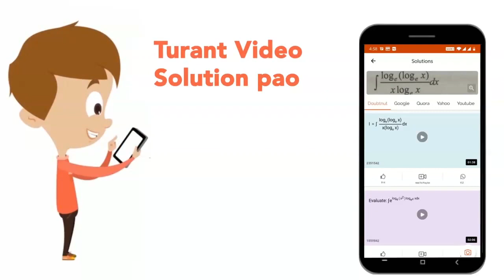Find the semi-interquartile range and coefficient of quartile deviation of the freq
Find the semi-interquartile range and coefficient of quartile deviation of the frequency distribution of literacy rates in States/UT in India during 2001.